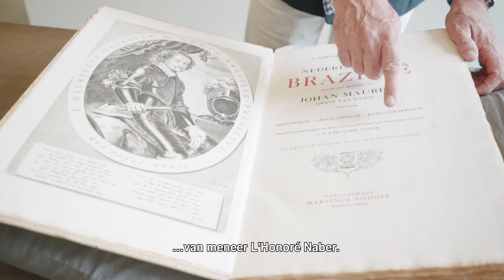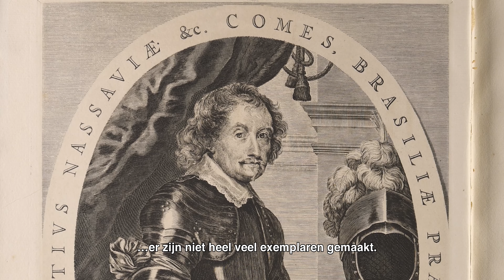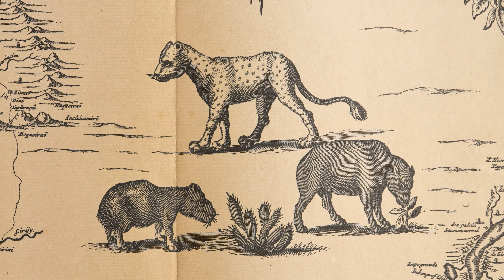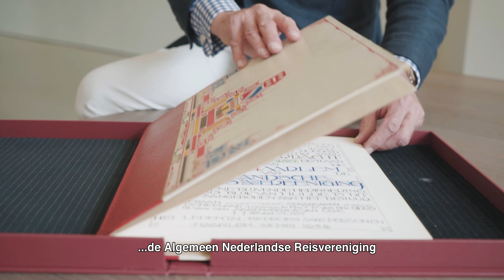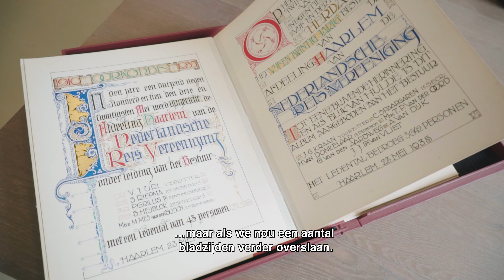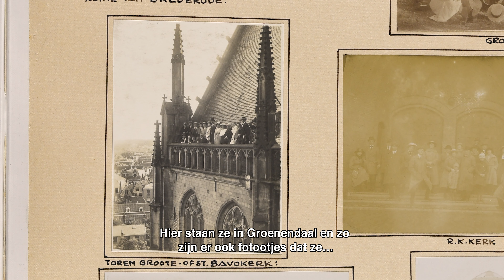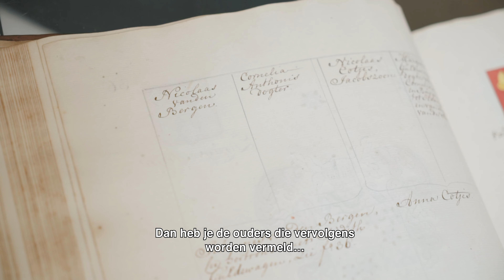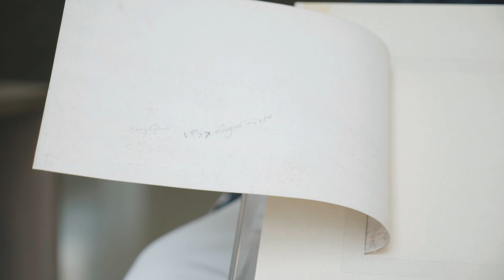Nieuwe aanwinsten voor de NHA collectie - een toelichting van conservator Alexander de Bruin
In 2021 zijn een aantal prachtige aanwinsten aan onze collectie toegevoegd. In deze video laat onze conservator Alexander de Bruin de objecten zien en vertelt waarom deze zo bijzonder zijn en een mooie aanvulling op onze collectie zijn. Vier bijzondere bronnen worden voor ons uitgelicht.

De eerste bron is een geschiedschrijving over Johan Maurits van Nassau-Siegen, gouverneur van Nederlands-Brazilië. Het gaat om een vertaling uit de jaren ’20 van de 19e eeuw. Het origineel stamt uit 1647. Johan Maurits had na zijn terugkomst opdracht gegeven aan Caspar Barlaeus om zijn ervaringen in Brazilië op te tekenen. Bijzonder is de aansluiting van dit boek bij onze collectie: een aantal dierentekeningen van Frans Post - de luipaard, capibara en de tapir - die wij in ons archief hebben, vormden de directe basis voor prenten uit het boek.

De tweede bron is een jubileumboek van de Nederlandsche Reisvereeniging (NRV). In 1935 bestond deze vereniging 25 jaar. Ter ere hiervan werd dit prachtig versierde boek gemaakt. Deze uitgave was bedoeld voor de afdeling Haarlem. In het boek staan foto’s van toeristische uitstapjes van het Haarlemse bestuur. Zo krijgen we een inkijkje in het toeristische leven in en rondom Haarlem in het begin van de 19e eeuw.

Een andere aanwinst die De Bruin toelicht, is een vroedschapsboek, 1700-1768/1772. Hierin staat opgetekend welke personen uit welke Haarlemse families zitting hadden in de vroedschap, een soort bestuurlijk college. Van deze families zijn de familiewapens prachtig weergegeven. Bovendien bevat het boek nieuwe informatie over sociale structuren en bestuurlijke geschiedenis. Deze kennis is nog eens verrijkt door een vorige eigenaar van het boek, die met blauwe pen de informatie heeft aangevuld.

Tot slot hebben we een tekening van Laurens Vincentsz van der Vinne verworven.  Dit is een bijzondere tekening, van de noordelijke stadsmuur van Haarlem, omstreeks 1677. De stadsmuur was op dat moment al in vervallen toestand, en zou spoedig verder afgebroken worden. Van der Vinne heeft voor ons vastgelegd hoe dit deel van de stadsmuur er toen uitzag.